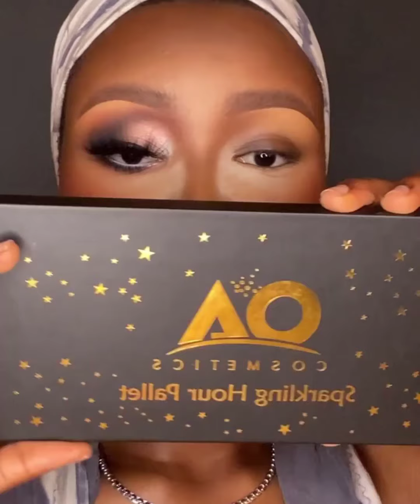15 Easy Eye Makeup Techniques And ideas For Your Eye Shape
Hey love's! In today's video we are showing 15 Easy Eye Makeup Techniques And ideas For Your Eye Shape. Hope you all like how it turns out.